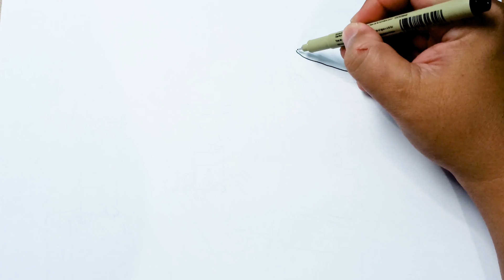FULL Episod Baru Upin & Ipin Musim 16 - Puasa Norma Baharu | menggambar dan mewarnai Terbaru 2022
menggambar dan mewarnai Upin & Ipin Musim 16 - Puasa Norma Baharu